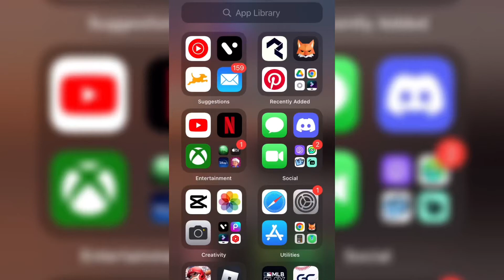How to turn off likes on a Yt short